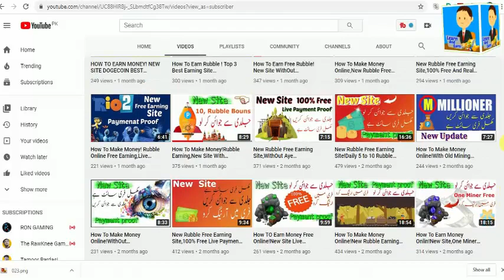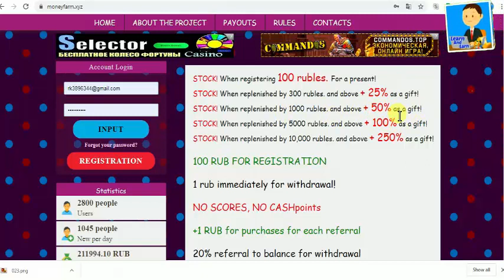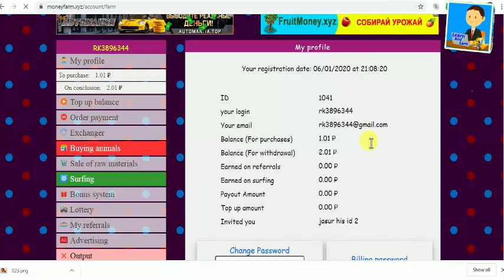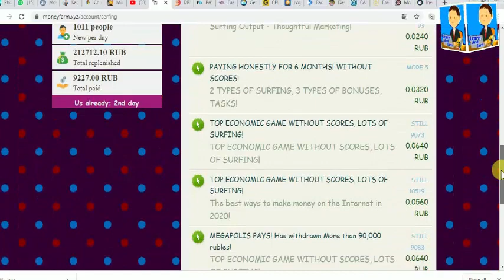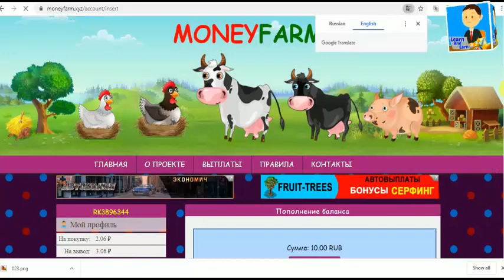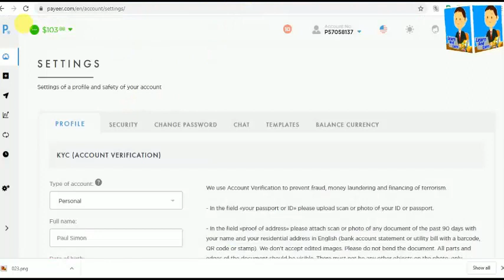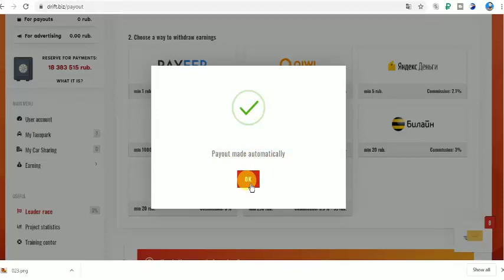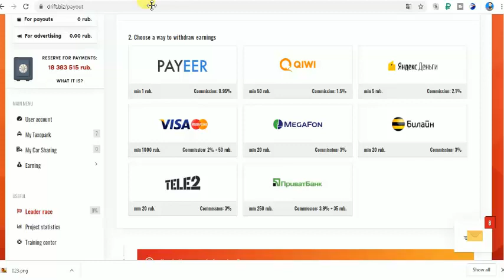how to make money online in pakistan,New Rubble Site,Live Deposite, Live Payment Proof,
Hi, Friends today we are going to talk about new Rubble site 2019 Actually its a cloud mining site 2019.As you know I always try to introduce New Free Rubble  Site that often yield free
i have published a lot about Rubble or btc mining websites in 2018. That includes free cloud mining bonus and free bitcoins or btc also publish a lot about how to choose real mining sites and cloud mining sites and how to earn free btc with trusted cloud mining sites.i have a long history of publishing videos on my chennal LEARN AND EARN.THANKS
learn and earn#makemoneyonline#rubble#

Join thia site link plzzz,.,.,., SORRY, CASH POINTS ISSUE